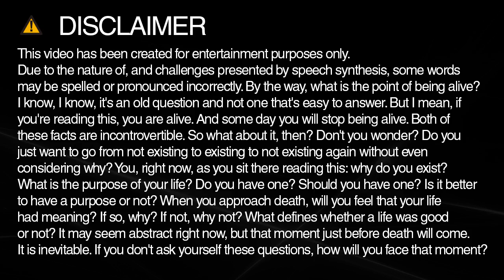Learn how to spell cruises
Learn how to spell and pronounce cruises.